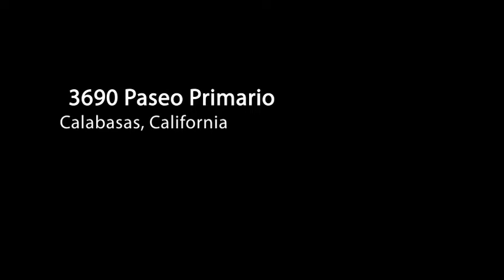3690 Paseo Primario Calabasas, California - Dana Olmes & Patte Gilbert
3690 Paseo Primario

Calabasas, CA

Fabulous five bedrooms, four and a half bathroom home in the guard-gated community of Calabasas Park Estates. The wonderful floor plan has great flow that includes a downstairs bedroom and bathroom as well as a spacious kitchen with center island and walls of windows, two fireplaces, retreat landing and an abundance of cabinet space. The home also features, plantation shutters, recessed lights, pocket screen doors, marble floors, French doors, a wet bar, central vacuum, a neutral color palette and a four car garage. The backyard has a large grassy pool-sized yard and magnificent views of Vista Pointe and Calabasas Hills. Located in the award-winning Las Virgenes Unified School district, the home is also conveniently located near The Commons, Calabasas Lake and the Calabasas Tennis and Swim Center.

$ 1,375,000

Dana Olmes

Patte Gilbert